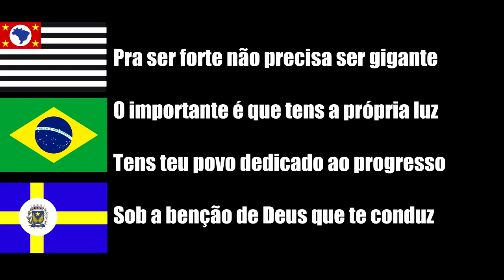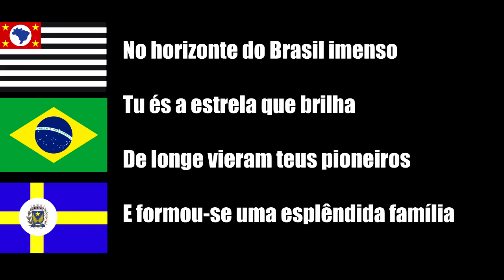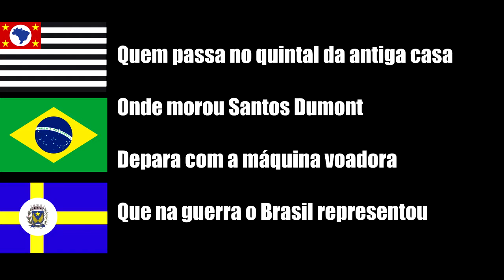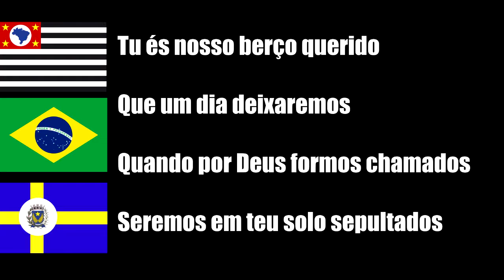DUMONT SP, BANDEIRA, SÍMBOLOS, FOTOS, HINO COMPLETO LETRA E MÚSICA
Dumont é um município brasileiro do estado de São Paulo, localizado na Região Metropolitana de Ribeirão Preto, com distância de cerca de 20 km da metrópole. Localiza-se a uma latitude 21º14'11" sul e a uma longitude 47º58'24" oeste, estando a uma altitude de 595 metros. Sua população estimada em 2020 era de 10.023 habitantes. Está situado a 18 km de Ribeirão Preto e a 14,7 km de Sertãozinho.

História
O município se formou da antiga Fazenda Arindeúva, de 1.200 hectares, comprada por Henrique Dumont, genitor de Alberto Santos Dumont, o Pai da Aviação, e transformada em fazenda modelo para produção de café. Naquela época, essa fazenda encontrava-se em território de Ribeirão Preto – só vai se transformar em distrito de Ribeirão Preto em 1948 (e a emancipação ocorre em 1964). O imóvel que servira de sede para a fazenda é hoje utilizada como paço municipal.

Geografia
Possui uma área de 110,866 km².